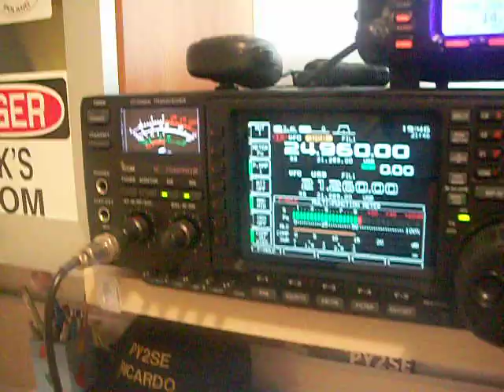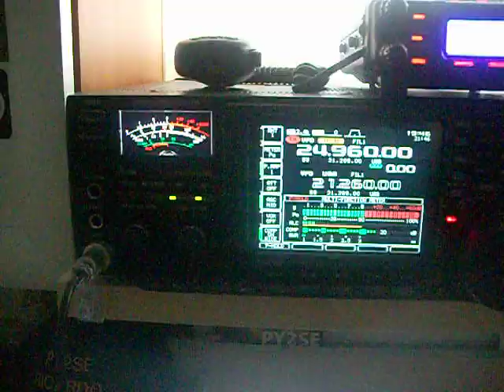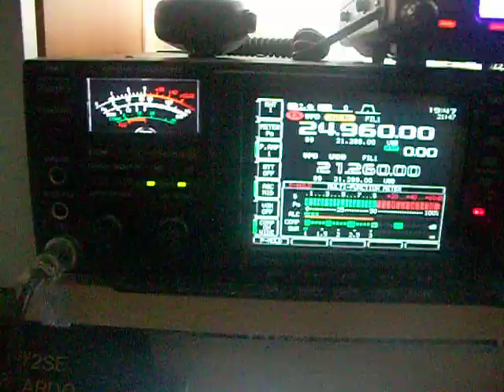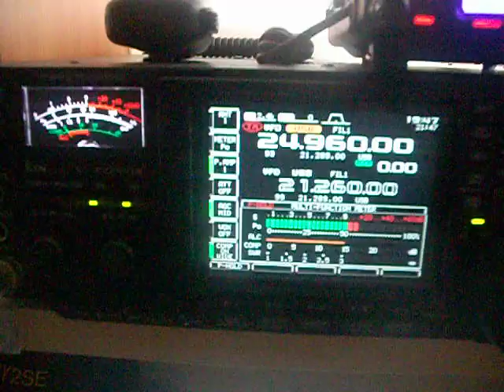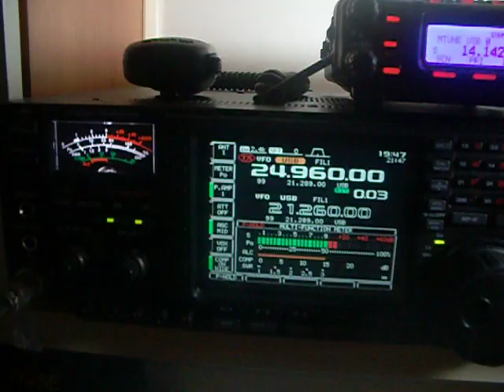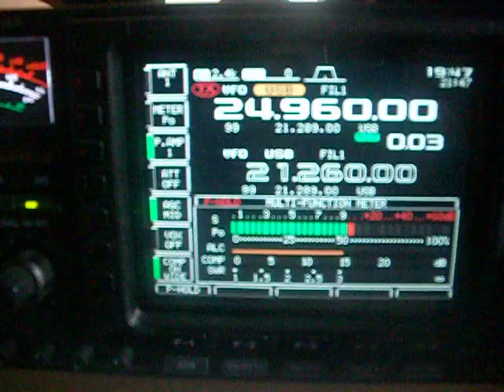ANTENNA CUSHCRAFT MA5B on 12 METERS - N8II and PY2SE